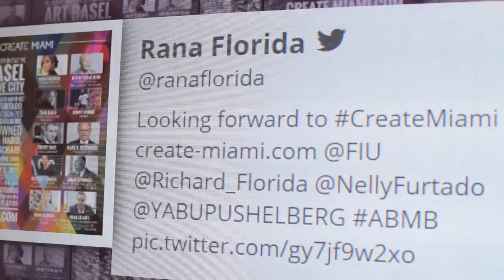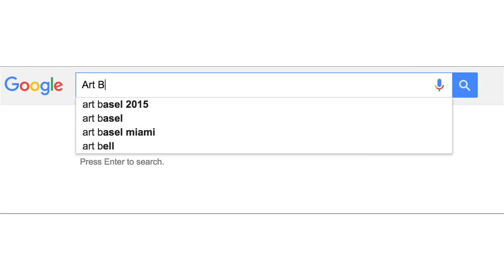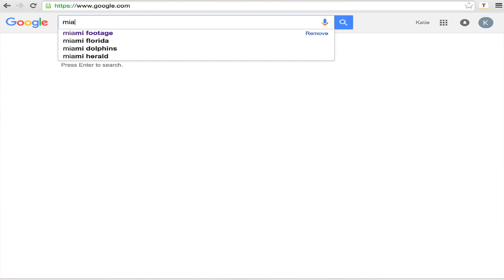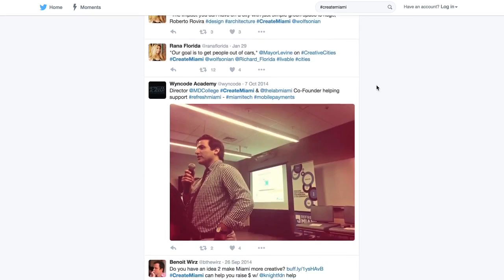Create Miami Mash-up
Thousands of people descended on Miami during the first week of December 2015, to experience Art Basel Miami. On Thursday, December 3, hundreds attended a packed discussion on creativity and city building at the FIU Miami Beach Urban Studios. The global forum, CREATE: Miami, was hosted by Florida International University and Visiting Scholar and urbanist Richard Florida, and it brought together a veritable constellation of luminaries in art, architecture, design, fashion, and music.

For an overview of the event, watch CREATE: Miami.